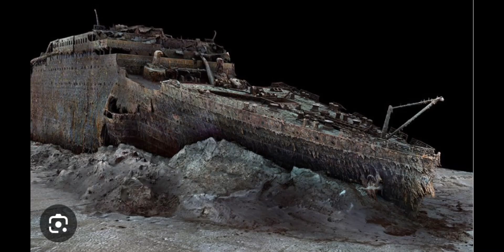Envlotion of the R.M.S sister ships